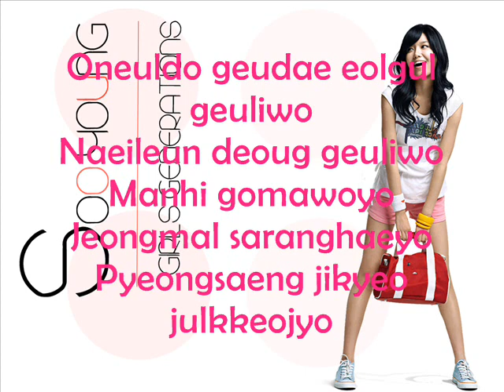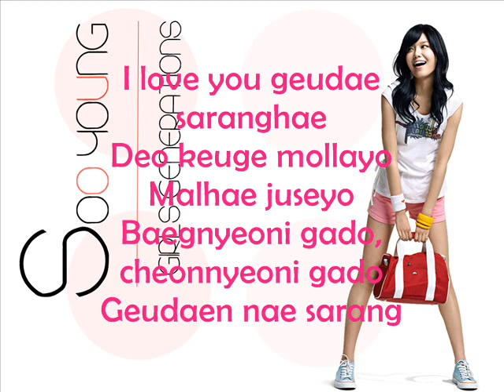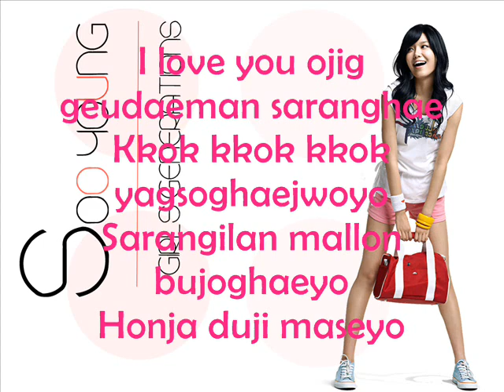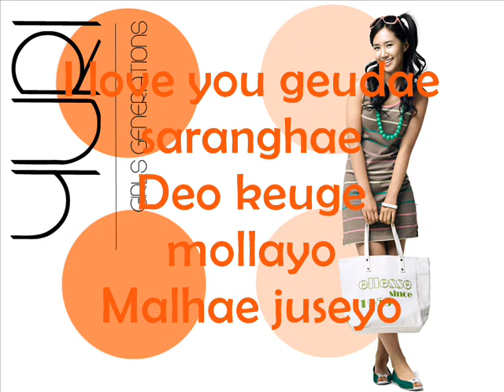Sooyoung & Yuri - Kkok With Lyrics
A trot song sing by Sooyoung (SNSD) and Yuri (SNSD). Also, an Original Sound Track from drama Woking Mom